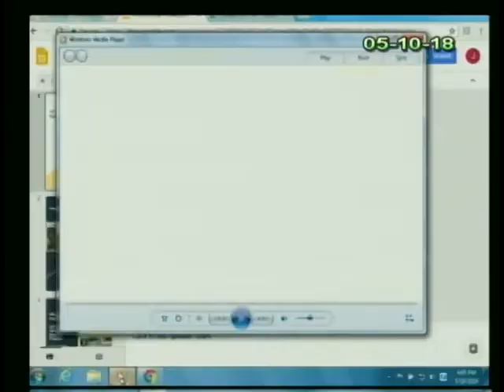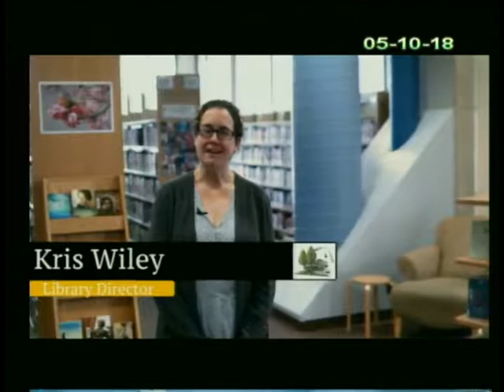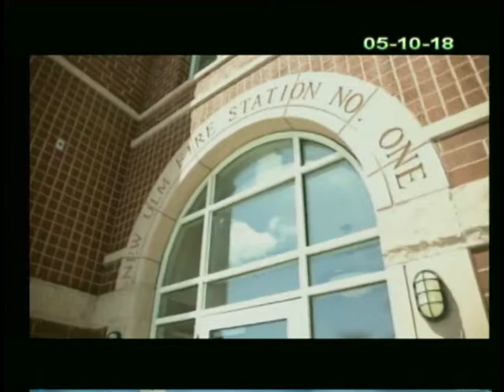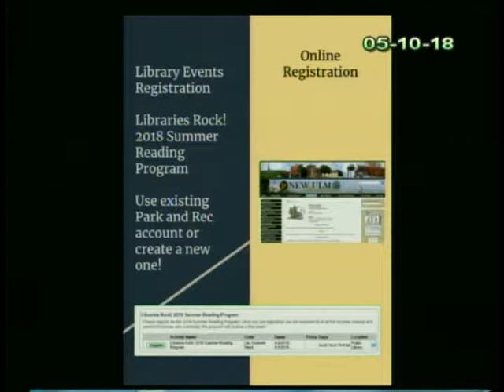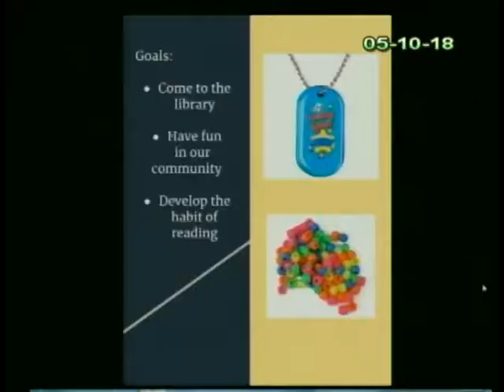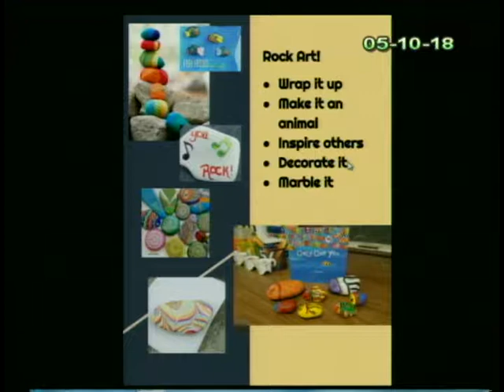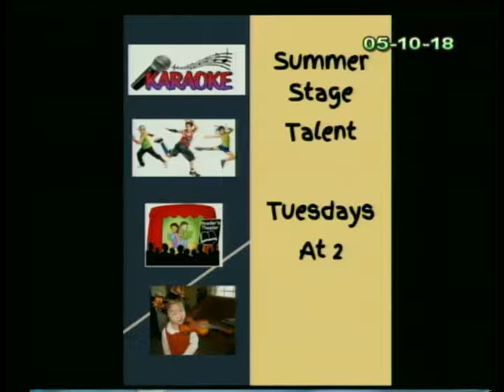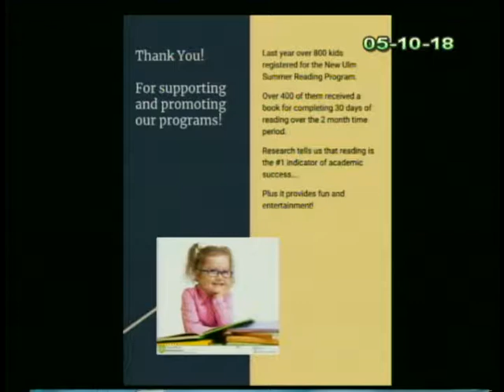May 10, 2018 Library Board Meeting